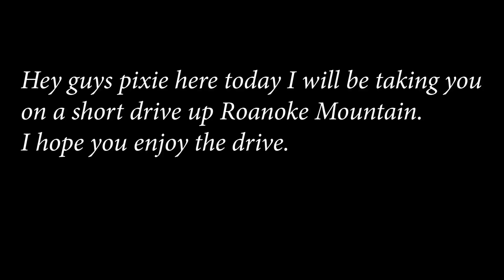A drive up Roanoke Mountain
In this video I take you on a short drive u and down Roanoke Mountain while the sun starts to set. For this video I have my sister assisting me by being my camera man as I drive. The music for this video is called Friction Looks and is provided by the free YouTube music library.